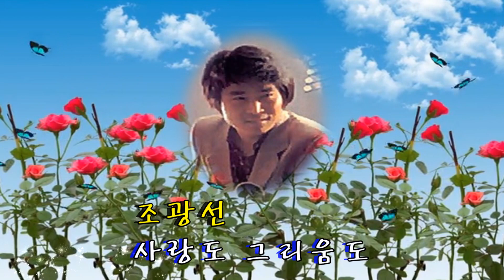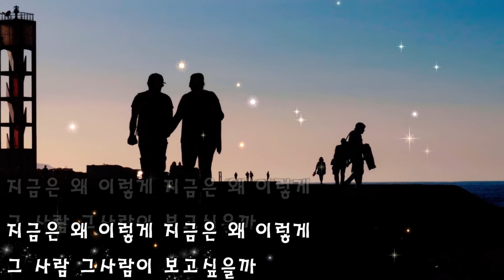조광선~-사랑도그리움도